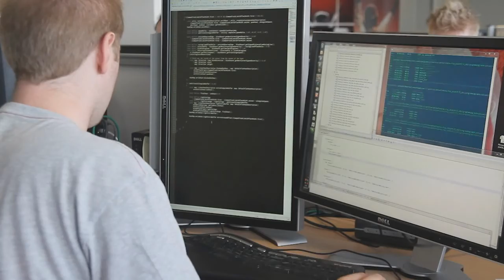F1 2011 Dev Diary 2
The official FORMULA ONE™ game returns with new circuits, split-screen and co-op Championship modes plus all the cars and stars from the 2011 season. Debut ahead of the drivers at India's Buddh International Circuit, race the iconic Nürburgring circuit for the first time in High Definition and take on Abu Dhabi with a spectacular new day night transition. Use KERS and DRS to blast past rivals and race wheel-to-wheel against Lewis Hamilton, Fernando Alonso and Sebastian Vettel. Go from Rookie to 2011 FIA FORMULA ONE DRIVERS' WORLD CHAMPION in career mode, set your best lap in Time Attack or test yourself online against 16 players plus 8 AI to simulate a full 24 car grid. Off track, become immersed in the world's most glamorous sport with enhanced media interaction, expanded Paddock, new Parc Ferme area and celebration animations. F1 2011™ - be the driver, live the life -- go compete!

USK: 0
PEGI: 3

Systemvorraussetzungen:

Minimum:

OS: Windows XP/Vista/7
Processor: Intel Core 2 Duo @ 2.4Ghz or AMD Athlon X2 5400+
Memory: 2GB Ram
Graphics: GeForce 7800/Radeon X1800 or higher
DirectX®: DirectX 9.0c
Hard Drive:12.5 GB HD space
Sound: DirectX Compatible Soundcard or onboard audio
Other Requirements: Online play requires log-in to Games For Windows - Live. Click here for a list of countries/regions with service.
Network Requirements:

Broadband internet connection required (512kbps+ recommended)
TCP/IP Network
Supported Graphics Cards:

NVIDIA Geforce 7800, 7900, 7950, 7950Gx2, 8400, 8600, 8800, 9600, 9800, 9800Gx2, GeForce 210, GT220, GTS250, GTX2XX Series, GTX4XX Series, GTX5XX Series
Not compatible with all integrated sound/graphics solutions (inc. laptops).

Recommended for DX11:

OS: Windows 7
Processor: Intel Core i5 or AMD Phenom II x4
Memory:4GB Ram GB RAM
Graphics: GeForce GTX460 or ATI Radeon HD 5850
DirectX®: 11